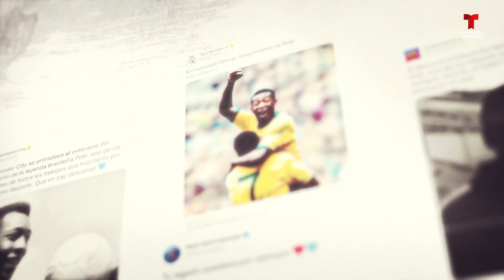Pelé: El mundo del fútbol llora su muerte a los 82 años | Telemundo Deportes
Video oficial de Telemundo Deportes. Pelé, el rey del fútbol, partió de este mundo tras batallar mucho con el cáncer de colon, que lo tenía hospitalizado en San Pablo.